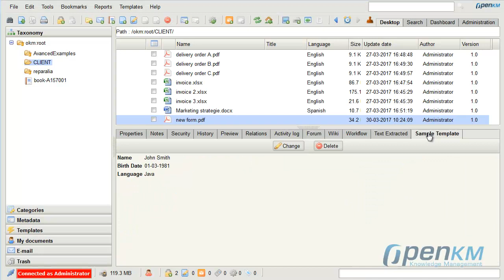OpenKM - plantillas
En este vídeo encontrará un ejemplo de uso de plantillas.